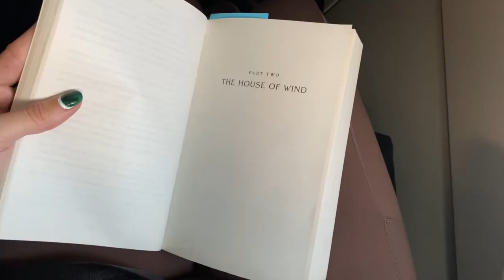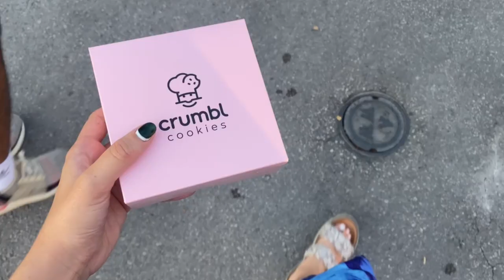Exploring Austin, Texas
Hello Y’all!
Welcome back or hello for the first time! Today we’re leaving Dallas to explore Austin, Texas! Join me for food adventures and a fun joyride in a convertible around beautifully weird Austin.

Places we loved and visited were:

Native Hostel in Downtown ATX: A trendy upscale hostel that hosts incredible artist focused events.

Ani’s Day & Night: Beautiful cafe with ample outdoor space and food trucks.

P. Terry’s: Popular all-natural burger stand

The Oasis On Lake Travis: Tex-Mex on tiered outdoor decks overlooking Lake Travis.

Mozart’s Coffee Roasters: Amazing coffee shop with live music and patio views of Lake Austin.

Opa: Greek inspired coffee cafe with beautiful outdoor patio.
2050 S Lamar Blvd

Chi’lantro BBQ: Trendy Korean-Mexican fusion Austin staple.

Allens Boots: Western wear retail store with a surplus of boots and hats.

Uncommon Objects: Quirky store featuring eclectic antiques and a wide variety of unique finds.

Crumbl Cookies: Gourmet cookie chain featuring trendy flavors.

The cameras used for this video are my Canon G7X and iPhone 11 and I used DaVinci Resolve for my edits!

Follow along with me for more adventures, with new videos coming out every week!

Thanks y’all! Much love xxx